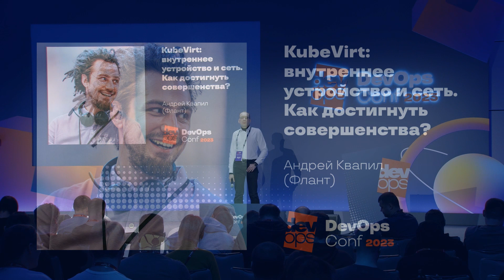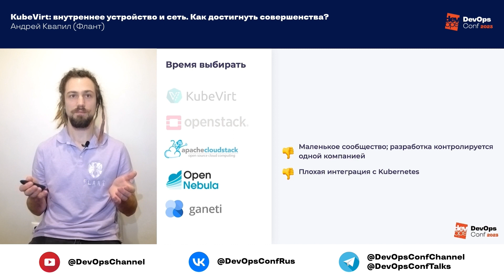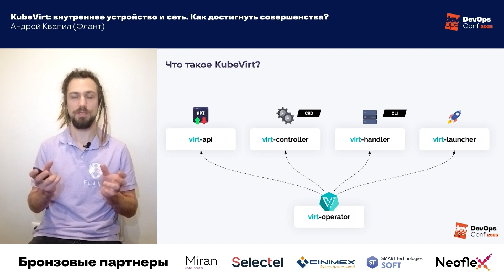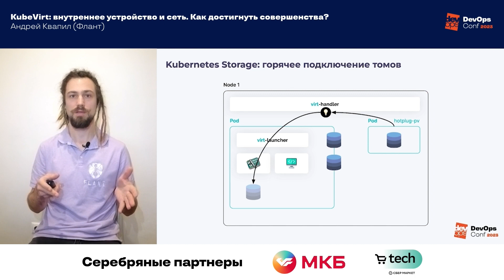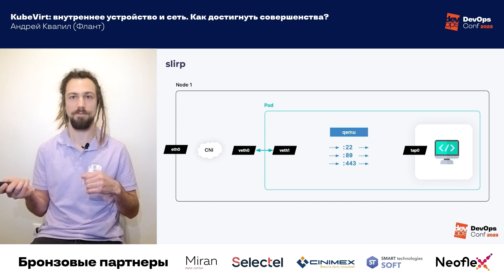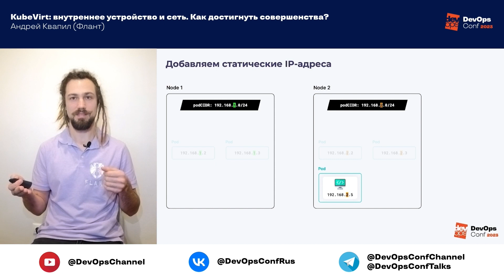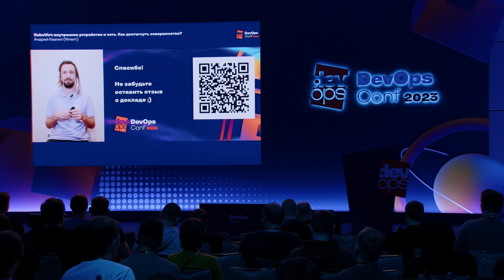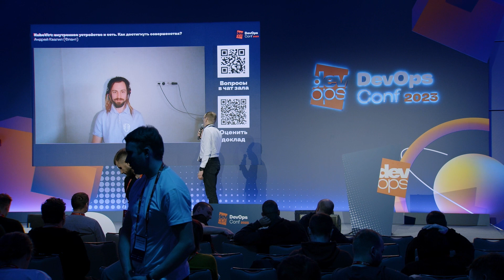KubeVirt: внутреннее устройство и сеть. Как достигнуть совершенства? / Андрей Квапил (Флант)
Конференция для инженеров и всех, кто должен понимать инженеров DevOpsConf 2023

Выбрав KubeVirt в качестве основного решения для виртуализации, мы были недовольны существующей реализацией сети. Мы разработали и внесли некоторые улучшения, чтобы упростить дизайн и получить максимальную производительность от сети в KubeVirt.

В этом докладе я покажу вам, как работает KubeVirt изнутри.